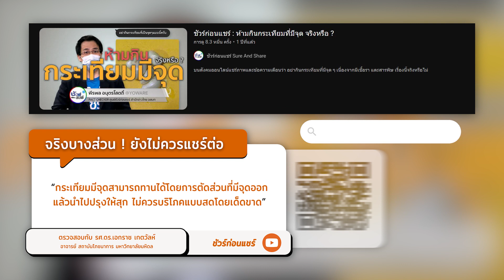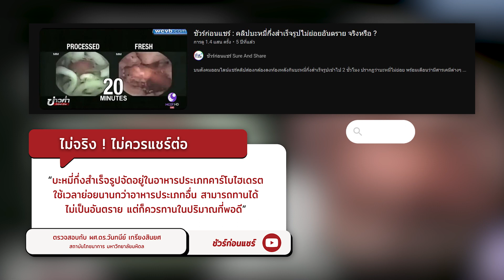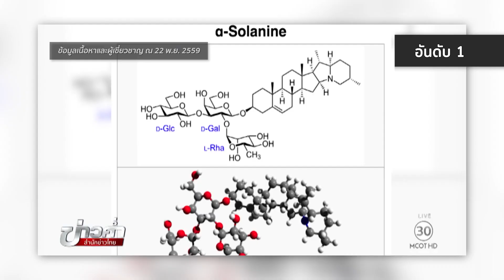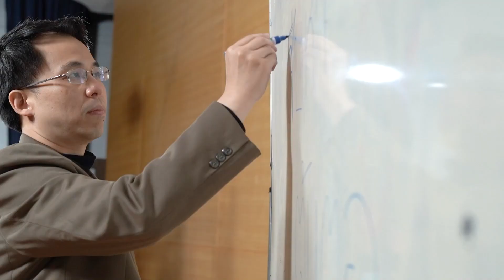ชัวร์ก่อนแชร์ CHECK-LIST : 5 เรื่องฮิต อาหารอันตราย จริงหรือ ?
ซีรีส์ที่จะประมวลเนื้อหาการตรวจสอบข้อเท็จจริงน่าสนใจ โดยในครั้งนี้พบกับเรื่อง “อาหารอันตราย” | จะมีเรื่องใดบ้าง ติดตามได้จาก “ชัวร์ก่อนแชร์ เช็ก-ลิสต์” กับคุณพีรพล อนุตรโสตถิ์ จากศูนย์ชัวร์ก่อนแชร์

รศ.ดร.เอกราช  เกตวัลห์
อาจารย์ สถาบันโภชนาการ มหาวิทยาลัยมหิดล

ผศ.นพ.สุรศักดิ์ กันตชูเวสศิริ
กรรมการบริหารสมาคมโรคไตแห่งประเทศไทย ประธานเครือข่ายลดบริโภคเคมี

ศ.นพ.ประวิตร อัศวานนท์

ผศ.ดร.วันทนีย์ เกรียงสินยศ
สถาบันโภชนาการ มหาวิทยาลัยมหิดล

อาจารย์ นพ.ปิยะพันธ์ พฤกษภานิช
หน่วยระบบโรคทางเดินอาหาร คณะแพทยศาสตร์ จุฬาลงกรณ์มหาวิทยาลัย

ดร.สืบพงษ์ กอวชิรพันธ์
นักวิจัย สถาบันโภชนาการ มหาวิทยาลัยมหิดล

ดร.อัณณ์ชญาณ์ มงคลชัยพฤกษ์
ภาควิชาพืชสวน คณะเกษตร มหาวิทยาลัยเกษตรศาสตร์